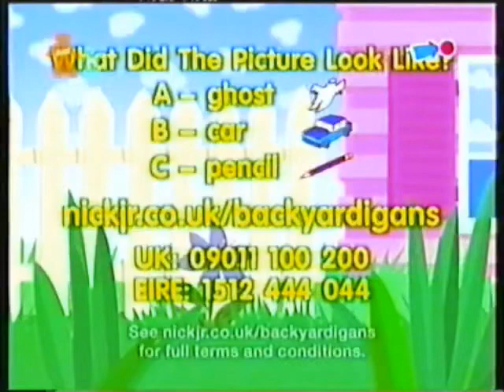Nick jr uk the backyardigans adventure pack with uniqua 2005